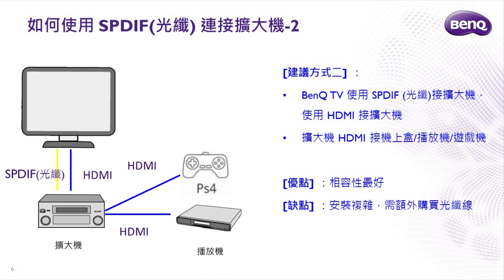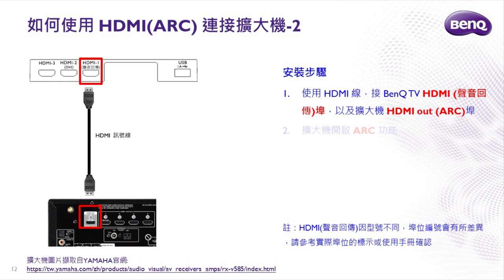[BenQ FAQ]大型液晶顯示器_如何使用SPDIF(光纖)或HDMI(ARC)連接擴大機 ｜BenQ大型液晶—操作教學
BenQ大型液晶 - 如何使用SPDIF(光纖)或HDMI(ARC)連接擴大機

[溫馨提醒]市面上擴大機種類繁多，規格版本不一，HDMI(ARC)規格有一定機率會出現相容性的問題